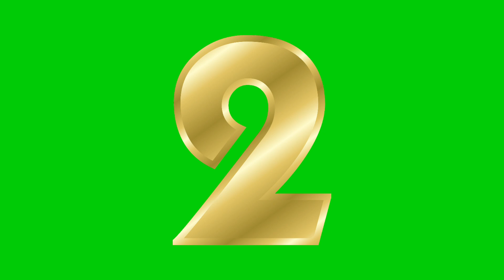✅Subscribe Green Screen✅ | Green Screen Subscribe Button | Green Screen Effects, #5